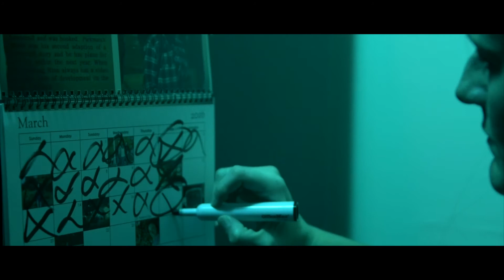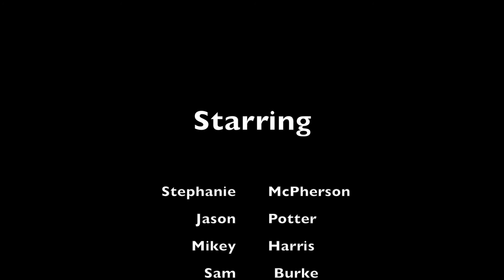My Roommate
A woman purchases a house not realizing it comes with a roommate.